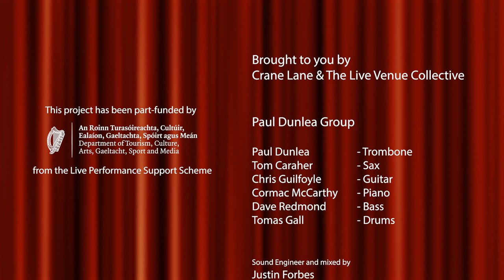Paul Dunlea Group | LPSS Live and Recorded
LPSS Live and Recorded
As part of the Live Venue Collective and Part funded by Department of Tourism, Culture, Arts, Gaeltacht, Sport and...

Filmed By Fabian Boros a few weeks ago with some of our first lucky small audience. It was such a great feeling to have our loyal listeners back, and a pleasure for our musicians to have real audience feedback.

Thank you to all for the continued support.

Photo credit: Murphy Kie

Paul Dunlea Group

Paul Dunlea - Trombone
Tom Caraher - Sax
Chris Guilfoyle - Guitar
Cormac McCarthy - Piano
Dave Redmond - Bass
Tomas Gall - Drums

Sound engineer
Justin Forbes

Produced by
Fabian Boros